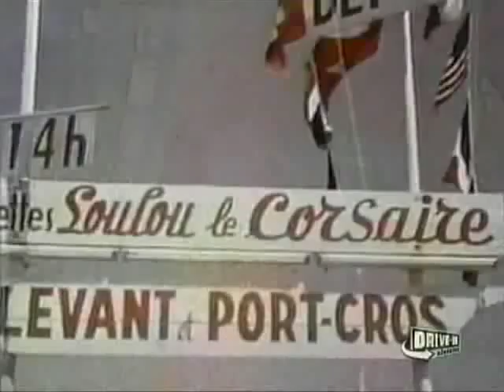Rocky Roberts And The Airdales - The Bird Is The Word.avi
The Bird Is The Word - Rocky Roberts And The Airdales, taken from the movie The Wild, Wild World of Jayne Mansfield